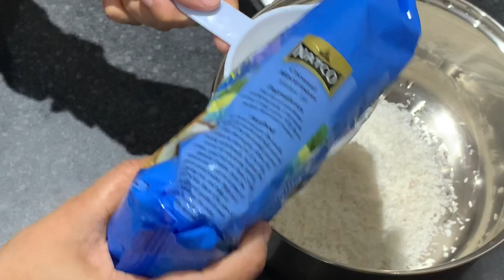Narkeler Puli Pitha | নারকেলের পুলি পিঠা | Sylheti narkeler pob recipe | Eid snacks | Eid nasta